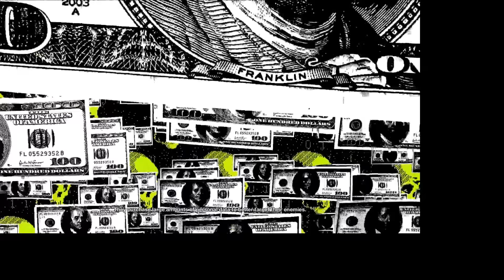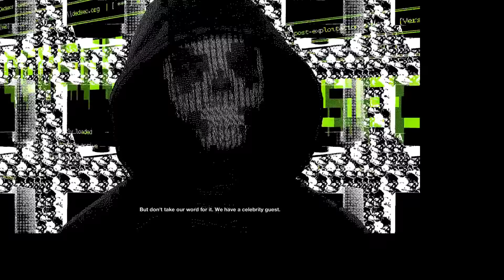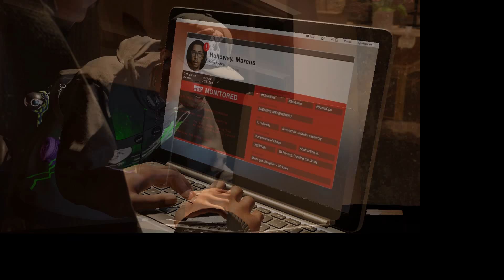WATCH DOGS 2 {BUSTED}